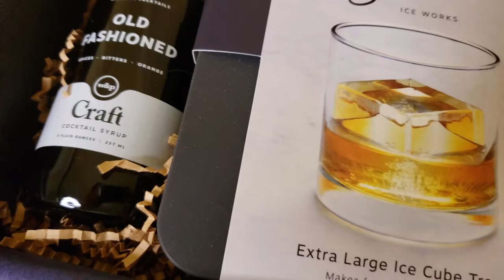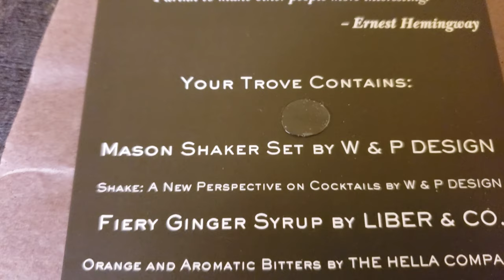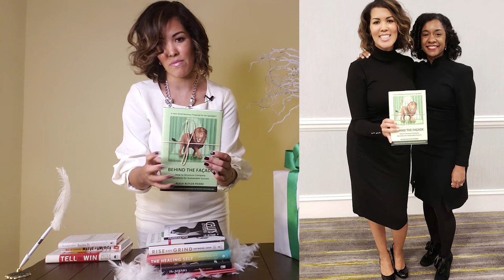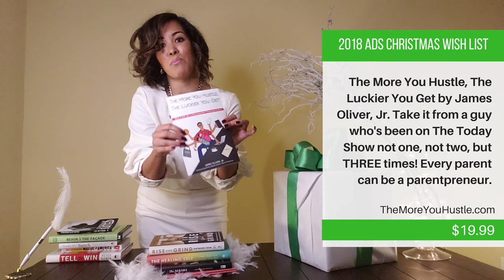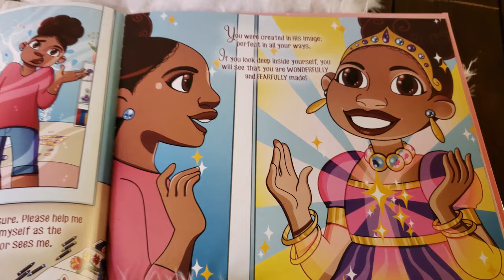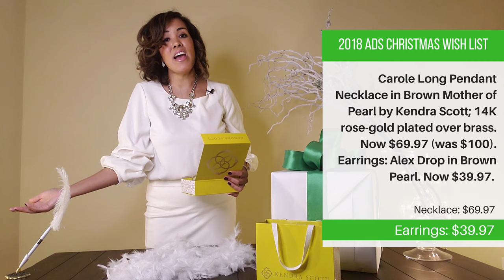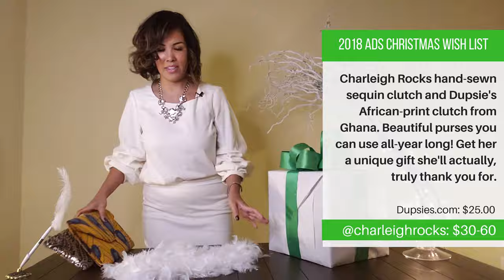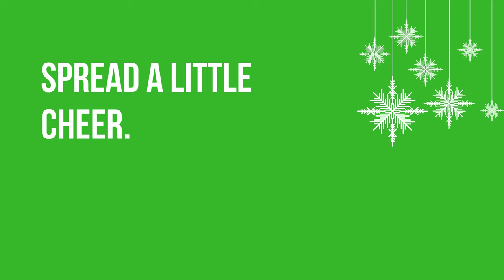ShopSmall: The Top 10 ADS-Approved Christmas Gifts of 2018 (ADS Christmas Wish List)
Wanna know what to get your favorite people this year but out of ideas (as per the usual?!)? We've got you covered. Check out our top 10 favorites here - FULL of our ShopSmall loves - that will not disappoint! Check back here for updates to the list all the way up through Christmas Day 2018. Cheers! PS - what's your fav thing on this list? What should we add to the list? If your favorite item didn't make it on this video, let us know. We just might add it in before Christmas!

*Note: There are some non-ShopSmall gifts mixed in here. All good - we're just sharing our favorite loves. Just look for the ShopSmall hashtag in the descriptions below to know which ones are ShopSmall gifts.

GIFT NO. 1 [Skip to 1:19 ]: The Speakeasy Host Gift by A Gentleman's Trove. Includes everything to make the perfect gentleman's cocktail. (We love the stirrer and bowtie which also come included!). ATL-based. @gentlemanstrove | ShopSmall: $49.95

GIFT NO. 2 [Skip to 4:08]: Zip My Dress - pink ribbon. Perfect for shopping, travel and business trips! Certified women-owned business located in Seattle. Featured on Zulily. @zipmydress | ShopSmall: $18.95

GIFT NO. 3 [Skip to 5:17]: An affordable stocking stuffer! Kate Spade New York Scallop Gold-Tone and White Mother-of-Pearl Hinge Bangle Activity Tracker.

GIFT NO. 4 [Skip to 6:31]: Charleigh Rocks Melanie Earrings - handmade in Thailand. Intricately designed with beautiful beads and leather backing. Perfect holiday cocktail set! (PS - this is my sister's business!! Super love her stuff. Also, check out her clutches!). @charleighrocks | ShopSmall: Was $34.99, Now $19.99

GIFT NO. 5 [Skip to 7:21]: Original, hand-painted alcohol ink tile set in an Alderwood Box with a black stain. Comes with 32 inspirational quotes. Use as a jewelry box! Good friend of mine - ADORE her! Woman-Owned. @thirdactoriginals | ATL-based. | ShopSmall: Now $55.00

GIFT NO. 6 [Skip to 8:56]: West Emory designs real products for real customers. We ADORE their navy blue feather topped pen! Glass cube base with gold pivot top. Perfect for the art of letter-writing. @westemory. Minneapolis-based. Target: $12.99

GIFT NO. 7 [Skip to 10:05]: This is our book list - which includes some ShopSmall authors as well (denoted below). Will add in links to the non-ShopSmall books soon.

Tell to Win by Peter Guber: Connect, Persuade and Triumph with the Hidden Power of Story.

Hunch by Bernadette Jiwa: Turn Your Everyday Insights into the Next Big Thing. Available through The Itinerate Literate, Charleston. ShopSmall: $23.00

Maeve in America: Essays by a Girl from Somewhere Else. Available through The Itinerate Literate, Charleston. ShopSmall: $16.00

Behind the Facade by Alicia Butler Pierre. A must-read for any business that seeks to expand for the first time, full of operation savoire-faire to make sure your business has every chance to thrive. Atlanta-based, a good friend of mine! ShopSmall: Hardcover: $45.00. Digital: $11.00

Strategically Suited by Lee Heyward. Your secret edge to grow sales and get new clients. Level-up your look to level-up your business! Paperback: $12.95. Kindle: $7.99. Met her in Charleston!!

The More You Hustle, The Luckier You Get by James Oliver, Jr. Take it from a guy who's been on The Today Show not one, not two, but THREE times! Every parent can be a parentpreneur. ShopSmall: $19.99

Rise & Grind by Daymond John. HSN: $10.45.

The Healing Self by Deepak Chopra M.D. - $12.99

The Memo by John Hope Bryant - Five Rules for Your Economic Liberation. A must-read for anyone seeking to gain true financial freedom! ShopSmall $11.99

Brown Girl, Brown Girl, What Do You See? - by Kisha Mitchell. Written for all little girls, but especially our little girlrs of color. Watch your little girl beam with confidence, pride and joy reading this! @bethelightinc. Hardcover: $16.99

GIFT NO. 8 [Skip to 16:00]: Bella Vino handblown crystal champagne flutes. $18.99

GIFT NO. 9 [Skip to 17:18]: Carole Long Pendant Necklace in Brown Mother of Pearl by Kendra Scott. Earrings: Alex Drop in Brown Pearl.

GIFT NO. 10 [Skip to 19:49]: Charleigh Rocks hand-sewn sequin clutch (charleighrocks.com) $30, Ghana clutch by Dupsies.com $25.